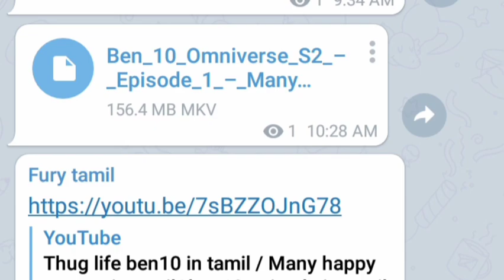ben 10 thug life in tamil / thug life ben 10 in tamil / ben10 in tamil / ben 10 episode in tamil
thug life ben10 in tamil / ben10 in tamil / ben10 episode in tamil

I AM NOT THE OWNER OF ANY PICTURES SHOD IN ...